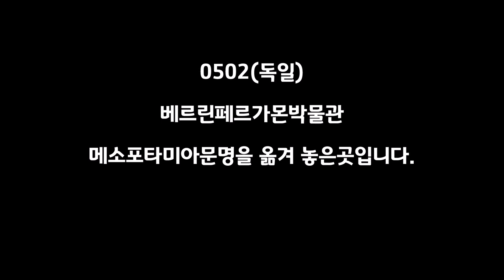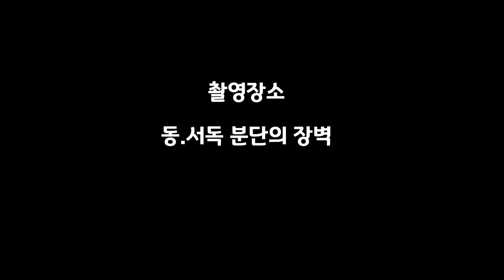0502( 독일) 해외여행(페르가몬박물관)-동영상[정암의시선]